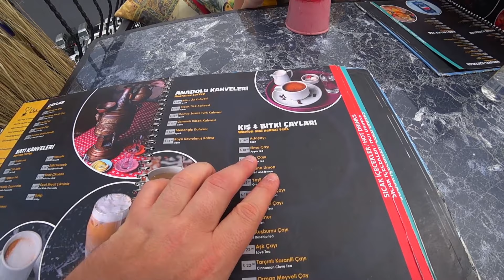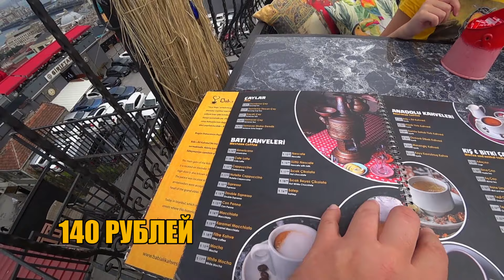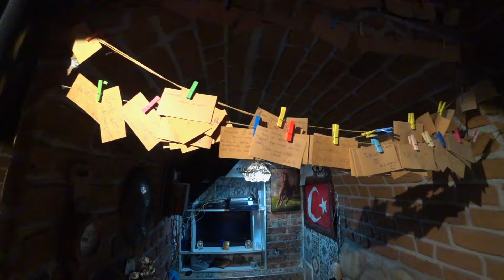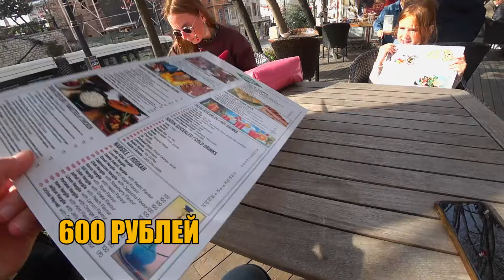ТУРЦИЯ 2021. Фестивать тюльпанов. Злой повар Ali Usta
18 серия. Приехали в Стамбул слишком рано - фестиваль тюльпанов не впечатлил. Они просто еще не распустились. Зато нашли знаменитого "злого повара" Али Уста!